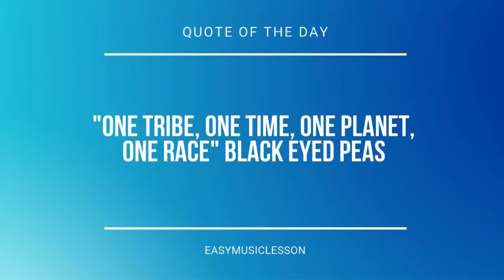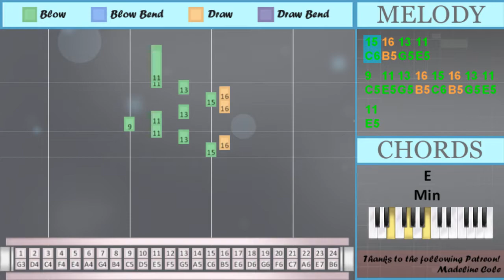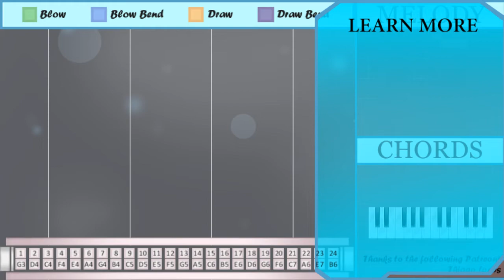How to play Stranger Things Theme by Kyle Dixon on Tremolo Harmonica 24 Holes (Tutorial)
Comment and let us know how the videos have helped you. It keeps us going! :)The easiest way to learn how to play Stranger Things Theme by Kyle Dixon on the tremolo harmonica 24 holes. It's a tremolo harmonica 24 holes tutorial for Stranger Things Theme by Kyle Dixon.

EasyHarmonicaLesson teaches you to play the your favorite instrument, through easy and simple animation so that you too can learn how to play Stranger Things Theme by Kyle Dixon on the tremolo harmonica 24 holes easily. A tremolo harmonica 24 holes tutorial with visual animation graphic.

Numbered notation:
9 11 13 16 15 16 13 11
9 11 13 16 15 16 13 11
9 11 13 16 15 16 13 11
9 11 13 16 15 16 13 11
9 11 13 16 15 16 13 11
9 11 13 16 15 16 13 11
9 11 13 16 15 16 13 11
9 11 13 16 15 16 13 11
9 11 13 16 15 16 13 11
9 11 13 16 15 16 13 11
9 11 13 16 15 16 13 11
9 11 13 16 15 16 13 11
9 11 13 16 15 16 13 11
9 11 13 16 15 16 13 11
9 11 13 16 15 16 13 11
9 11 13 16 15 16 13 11
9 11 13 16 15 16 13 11
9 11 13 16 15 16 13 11
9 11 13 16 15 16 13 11
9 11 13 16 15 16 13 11
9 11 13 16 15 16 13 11
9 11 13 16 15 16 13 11
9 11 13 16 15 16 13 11
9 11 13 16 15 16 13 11
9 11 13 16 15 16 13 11
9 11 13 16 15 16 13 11
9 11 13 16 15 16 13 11
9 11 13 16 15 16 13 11
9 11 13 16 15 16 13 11
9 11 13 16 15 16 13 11
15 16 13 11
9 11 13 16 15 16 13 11
11

Lettered notation:
C5 E5 G5 B5 C6 B5 G5 E5
C6 B5 G5 E5
E5